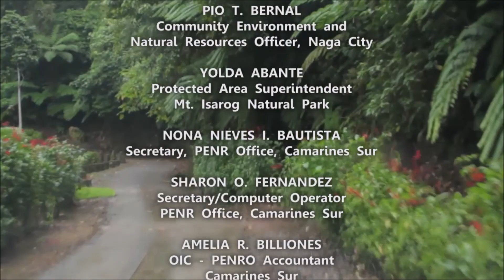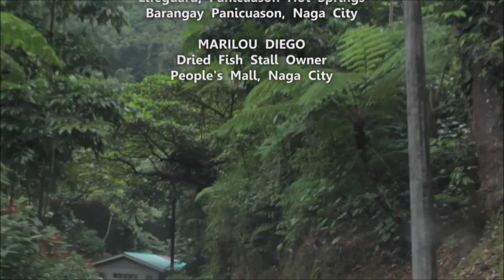The Wrap Up: Extreme Adventure in Camarines Sur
Created by RV925 Ventures under the aegis of its prime mover, Limon Valeros a.k.a. Pinoy Underground. Featuring Filipino actor/politician Alfred Vargas and Filipina commercial model cum movie and tv actress Marinella Sheen Oania.

The Wrap Up: Episode 04 of 04 of the Camarines Sur Adventure, which forms part of Destination: Philippines, a weekly one-hour ecotourism and responsible travel television program, created and produced by RV925 Ventures in 2012 for NET 25.

By and large, Destination: Philippines highlights, first and foremost, development efforts in the country’s long list of great travel destinations, updates on activities and news regarding Philippine ecotourism, over and above significant environmental and social concerns.

On the whole, Destination: Philippines is more than a travelogue. It does not only offers TV viewers with loads of relevant information on some of the country’s most opulent sought after “hotspots,” it also seeks to raise awareness about being socially and ecologically responsible while traveling.

Destination: Philippines, in effect, endeavors to positively portray Philippines as a must-see travel destination at home and internationally, not only because of its enviable, extraordinary and impressive tourism potentials but also due to its vital and substantial efforts to make travel and tourism more sustainable.

In essence, Destination: Philippines is about having fun on vacation without hurting the environment!

Our previous episodes featured, among others, development efforts in some of the country’s ideal tourist destinations: Ilagan Sanctuary, Ilagan, Isabela; Hundred Islands, Alaminos, Pangasinan; Bataan Natural Park and Roosevelt Protected Landscape in Bataan; Hinulugang Taktak National Park and Pamitinan Protective Landscape in Rizal; La Mesa Eco-Park and Ninoy Aquino Parks and Wildlife Center in Quezon City; Mt. Isarog Natural Park and Panicuason Hot Springs in Camarines Sur; Taal Volcano Protected Landscape in Batangas; Mt. Palay Palay/Mataas na Gulod Protected Landscape and Mt. Pico de Loro in Cavite; Penablanca Protected Landscape and Seascape in Cagayan; and the Rice Terraces of the Philippine Cordilleras, vis-à-vis sustainable tourism, over and above other environment concerns.